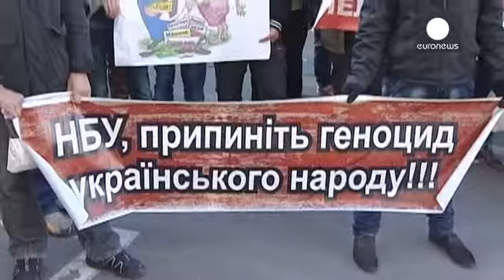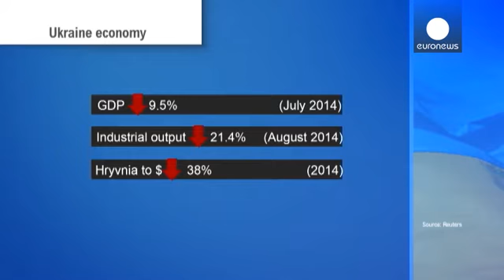Ucrania: el desplome de la grivna desata protestas contra la política monetaria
La tensión es patente cerca del Banco Central de Ucrania, en Kiev.
La pérdida de poder adquisitivo de los ucranianos ha llevado a este grupo a manifestarse contra la política monetaria. Acusan al Banco Central de no apoyar la moneda nacional, la grivna, que registra el cambio más bajo de su historia frente al dólar y al euro.

"Es una situación insostenible. Los salarios están estancados, las ayudas y los sueldos congelados y nosotros tenemos que pagar con los tipos de interés más altos. La griv…